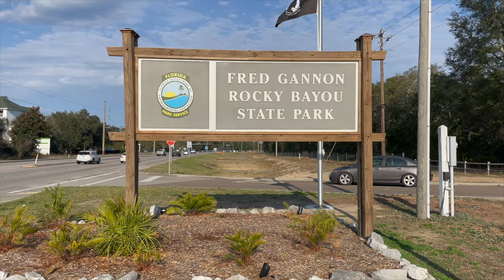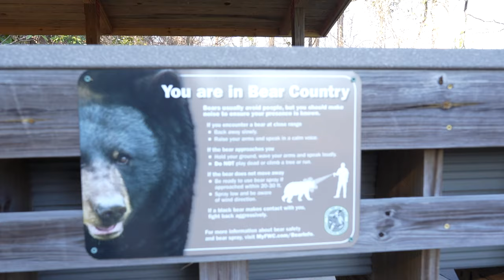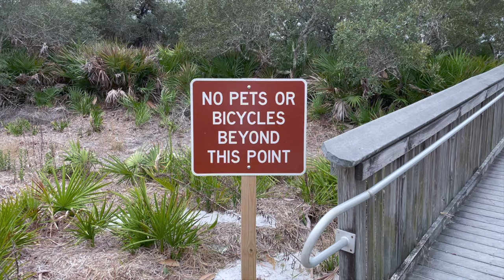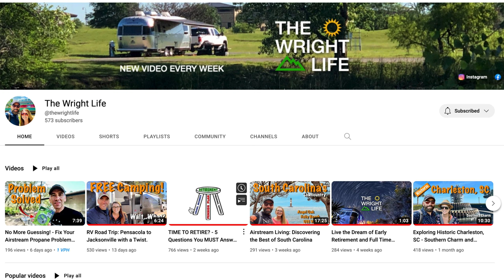Rocky Bayou & Topsail State Parks - The Florida Panhandle | RV Lifestyle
In this weeks video we hit the road again - leaving Central Florida and starting our trip west.  First stop the Florida Panhandle.  We make our way to the Destin area with a stop at Fred Gannon Rocky Bayou State Park for a few days.   Rocky Bayou (as the locals call it) id located in Niceville, just across the bay from Destin.  This park offers both hiking and boating.  At $32 per night is fits nicely in to our camping budget.

Leaving Rocky Bayou we head across the bay to Topsail Hill Preserve State Park.  we heard a lot about Topsail - it the location of a Airstream rally each January called "Can Opener."  Topsails big draw is it's miles of beach.  As you will see in the video the weather was not conducive of a day sitting on the beach.  Topsail is a little more expensive at $47 per night, but this includes full hookups.

We enjoyed our stay at both parks but now it time to continue our road trip west, but that a subject for our next video.

Fred Gannon Rocky Bayou State Park

Topsail Hill Preserve State Park

RV:  2017 Airstream 28 Flying Cloud
Truck:  2021 Ford F150 XLT 3.5 Ecoboost
Bikes: Rad Power Bikes Rad Mini
Kayaks: Hobie Oasis 14'

CAMERA GEAR